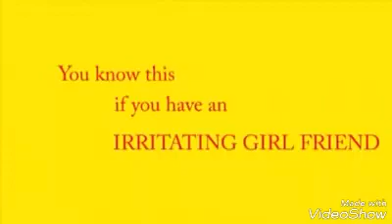Irritating girlfriend|| best video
Irritating girlfriend video

Hack any WIFI password within a minute with this awesome app -